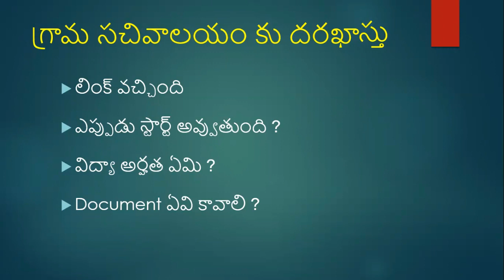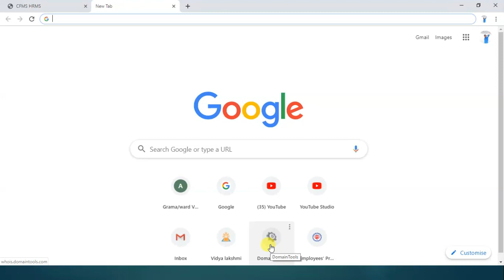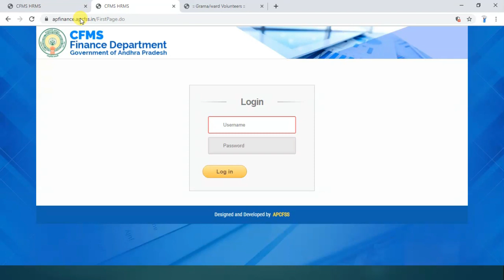AP Grama Sachivalayam apply చెయ్యడానికి Official website |GramaSachivalayamNotification2019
ఈ app ను play store లో డౌన్లోడ్ చేసుకొని చదువుకోండి.

వాట్సాప్ గ్రూప్ లో జాయిన్ అవ్వండి.

📕📕Free 📣📣📣

ఈ అప్లికేషన్ లో సచివాలయం కు సంబంధించిన సమగ్ర సమాచారం ఇవ్వబడును.

✅ నోటిఫికేషన్ పూర్తి వివరాలు
✅ అప్లికేషన్ లింక్
✅ సచివాలయం కు పుస్తకం
✅ ప్రశ్నలు - సమాధానాలు

అన్ని అందించి బడును.

ఇప్పుడు డౌన్లోడ్ చేసుకోండి.
అలాగే ఇలాంటి మరిన్ని వాటి కోసం తాప్పకుండా రివ్యూ ఇవ్వండి.